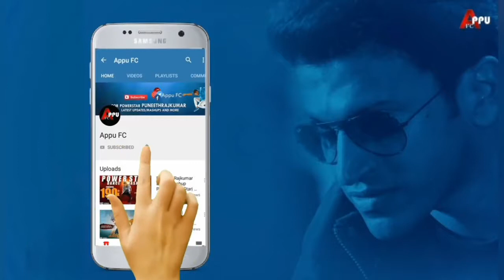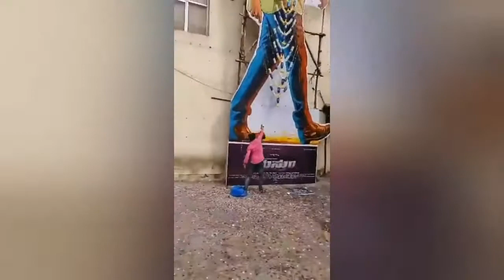Rustum Release Craze|Celebration|Shivanna|ShivaRajkumar|Dr ShivaRajkumar|Appu FC